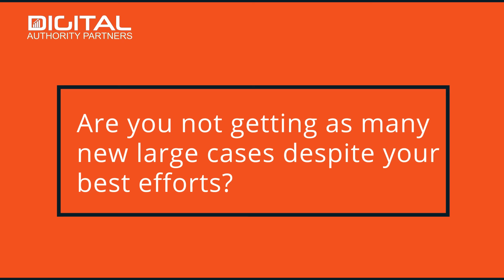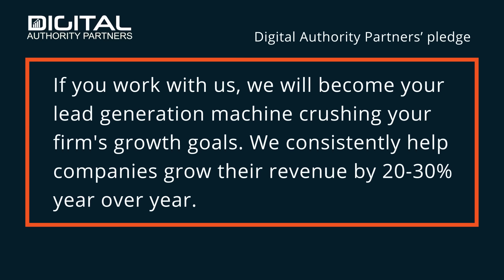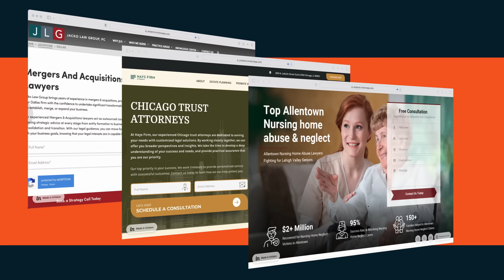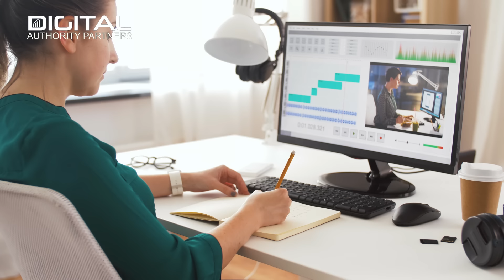Personal Injury Law Firm Marketing - The DAP Approach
Are you struggling to get the leads you need for your personal injury law firm to grow this year? Are you not getting as many new large cases despite your best efforts? Don't worry, we have the solution for you!

Hi, I'm Jason from Digital Authority Partners, an award-winning full-service marketing agency specializing in helping personal injury law firms get more leads, appointments, and revenue.

Our team of marketing experts will enhance your online visibility, get more appointments for your lawyers and sign up new qualified cases.

Does this sound familiar to you?

Are you struggling to effectively target potential clients within your state and local area by being at the top of search results?
Have you invested in Google Ads and social media paid campaigns without getting qualified prospective clients to submit a consultation request, only to be left with a hefty bill from your marketing team?
Do you lack a clear strategy on how to sign up new customers in a cost-effective manner?
Or do you find it challenging to attract people actively looking for qualified personal injury lawyers in your area?

Unlike traditional advertising, the digital marketing landscape is constantly evolving. It requires staying up-to-date with the latest trends and technologies, which can feel like a full-time job—something no personal injury lawyer can afford.

At Digital Authority Partners, we understand the challenges of the digital marketing landscape and the demands it places on professionals like you. Here’s our pledge to you: if you work with us, we will become your lead generation machine crushing your firms growth goals. We consistently help companies grow their revenue by 20-30% year over year, over year.

We have fractional CMOs, SEO specialists, branding managers, web designers, content creators, and paid media management experts—all working together to maximize your firm's success.

Our fractional CMOs will expertly position your firm for success by aligning your corporate, marketing, sales, and customer success strategies.

Our Search Engine Optimization experts - have a proven track record of delivering outstanding results for personal injury law firms. We have driven over 1 million organic leads for our law marketing clients over the last five years alone. We really know what we’re doing.

Our branding managers specialize in personal injury law and have a deep understanding of the regulatory landscape.

Our award-winning web designers - by the way, we win design awards every single year - will create an exceptional website that truly reflects your firm's professionalism and expertise.

Our content marketing specialists have extensive experience creating engaging content for leading personal injury law firms guaranteed to set you up as a thought leader in your industry.

And when it comes to paid media management, our team of experts, with their previous experience at companies like Facebook and Google, will maximize your ad spending to reach the right audience and drive conversions for your personal injury law firm.

Last but not least, our team of script-writers and video editors are here to create attention-grabbing videos for your firm. Compelling, visually appealing, and attention-grabbing videos - like the one you’re watching right now,  are guaranteed to:

Help your brand build trust ✓
Book more appointments for your clinics ✓
Increase your revenue this year ✓

Get in touch with one of our Account Executives today by calling XXX or emailing us at ​​so you can get a positive ROI from your marketing spend this year.